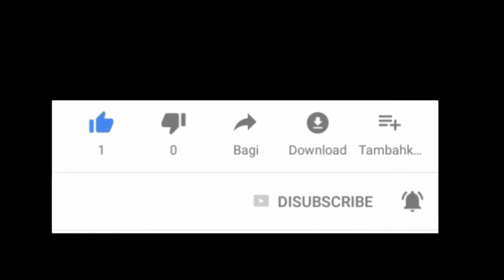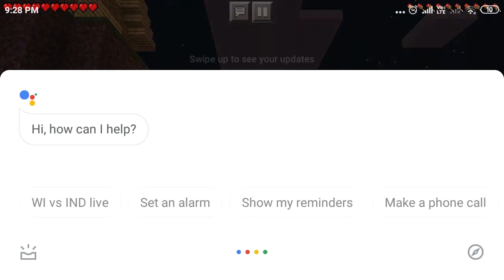ALHAMD is PLAYING MINECRAFT Trial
Alhamd is Playing MineCraft trial and find a new village ..and Doing Funny Unlimited ..